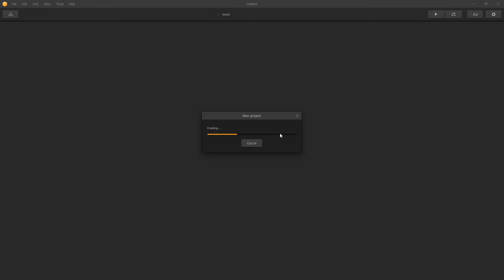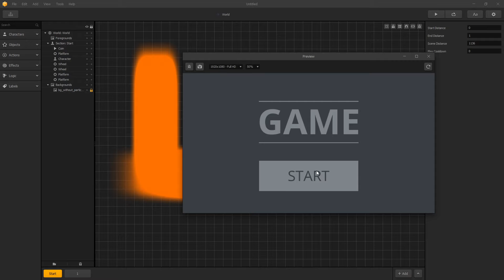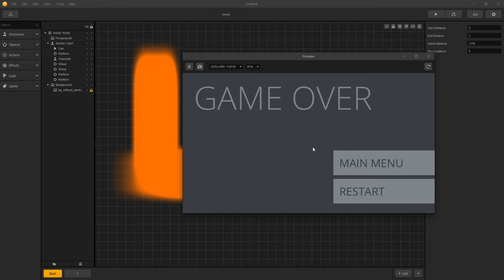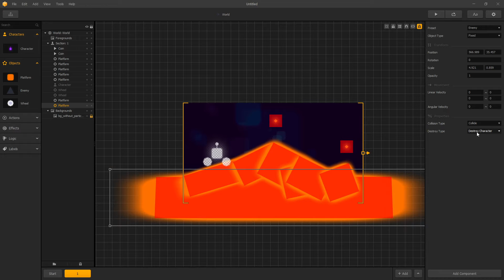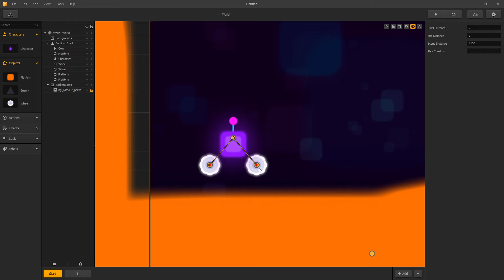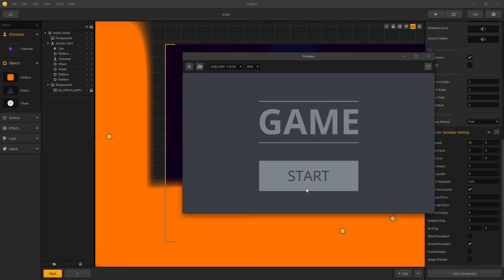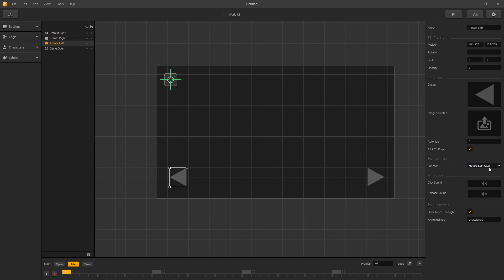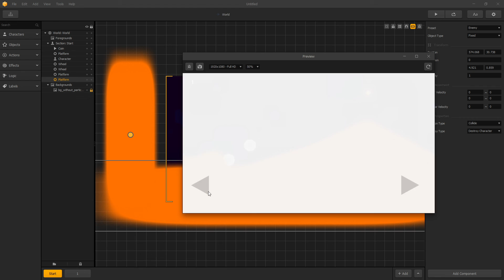Buildbox Classic - 30 - Làm game thứ 25 (Motocross)